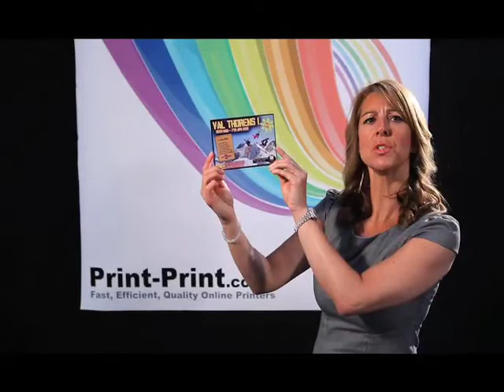Print-Print.co.uk - Postcards Next Day Delivery Printing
Our full colour Postcards are an excellent way to make the most out of your artwork and photography.  They can be printed onto 250gsm gloss/silk or 350gsm silk.

These can be printed and dispatched same day if ordered before 1pm.